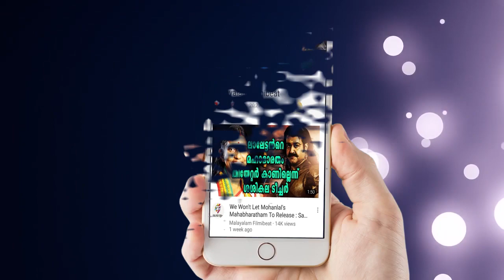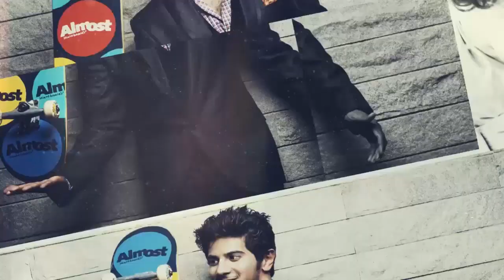Dileep's Bail Application Denied | Filmibeat Malayalam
Dileep's Bail Application Denied by court.

യുവനടിയെ ആക്രമിച്ച കേസില്‍ അറസ്റ്റിലായ നടന്‍ ദിലീപിന് അങ്കമാലി കോടതി ജാമ്യം നിഷേധിച്ചു. ജാമ്യം നല്‍കരുതെന്ന പ്രോസിക്യൂഷന്റെ ആവശ്യം പരിഗണിച്ചാണ് കോടതി നടപടി. സമൂഹ മാധ്യമങ്ങളില്‍ ദിലീപിന് അനുകൂലമായ പ്രചാരണം നടക്കുന്നുണ്ടെന്നും പ്രോസിക്യൂഷന്‍ ചൂണ്ടിക്കാട്ടി.